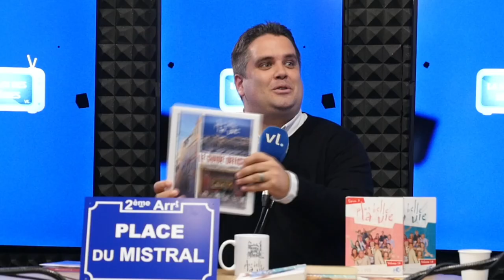LA FIN DE PLUS BELLE LA VIE !